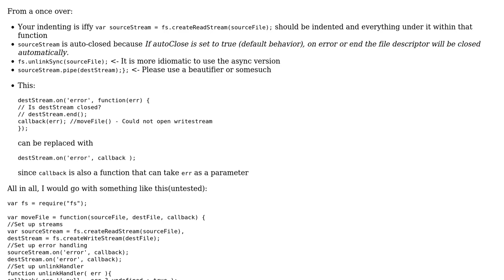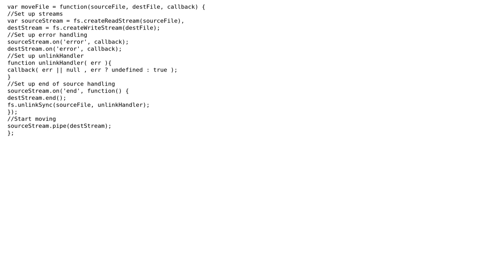Move uploaded file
With thanks & praise to God, and with thanks to the many people who have made this project possible! | Content (except music & images) licensed under CC BY-SA | Music | Images & others | With thanks to user konijn user Jamal user hellboy and the Stack Exchange Network Trademarks are property of their respective owners. You are responsible for your own actions.